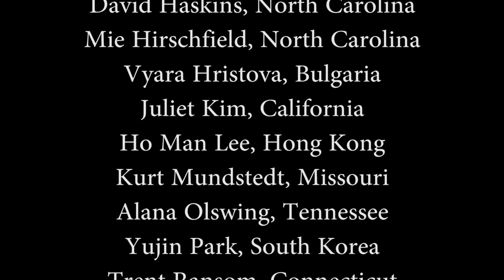Verdi Requiem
Saturday, June 17 @ 7:30 PM
Festival Concert Hall
Orchestral Concert
Texas Festival Orchestra
Linus Lerner, Conductor

Introit and Kyrie
Dies Irae
Offertory
Sanctus
Agnus Dei
Lux aeterna
Libera me

Tiffany Abban, soprano
Ellie Shattles, mezzo-soprano
William Davenport, tenor
Kelly Markgraf, baritone

Houston Masterworks Chorus
Tom Jaber, Artistic and Music Director

produced/edited - Bryant Sinka